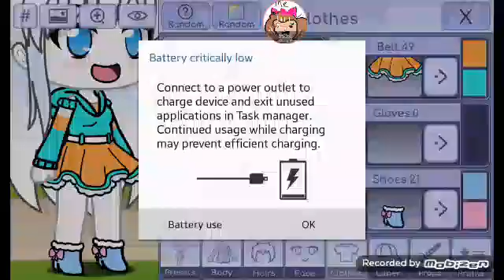My mum makes a gacha character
The charester im confused shes like Everest